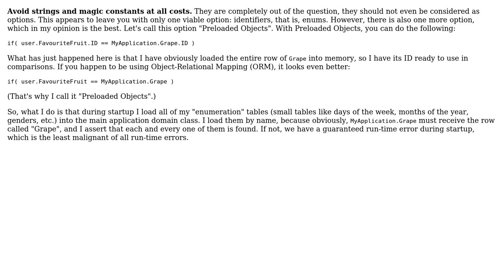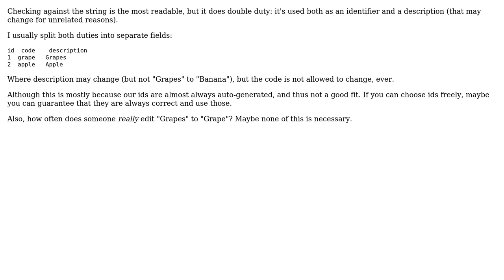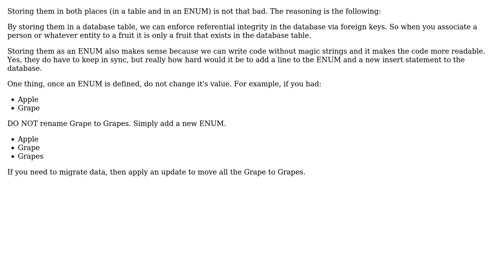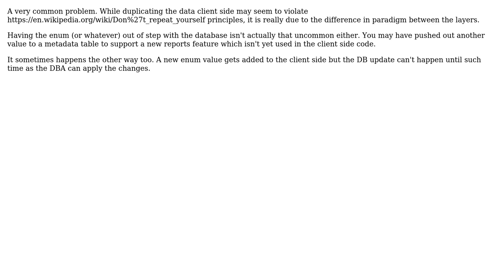Software Engineering: Referencing database values in business logic (7 Solutions!!)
Software Engineering: Referencing database values in business logic

With thanks & praise to God, and with thanks to the many people who have made this project possible! | Content (except music & images) licensed under CC BY-SA | Music | Images & others | With thanks to user Subu Sankara Subramanian user Robbie Dee user RemcoGerlich user Murph user Mike Nakis user Kate user Jon Raynor user JAYMEE and the Stack Exchange Network Trademarks are property of their respective owners. You are responsible for your own actions.